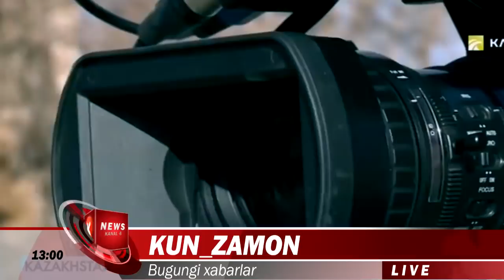ЧЕГАРАЛАР КАЙТАДАН ЁПИЛИШИ,ШАВКАТ МИРЗИЁЕВ ЧЕГАРА ДАВЛАТЛАРИ БИЛАН ТЕЗКОР АЛОКАГА ЧИКДИ ВА....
Qozog‘iston O‘zbekiston va Qirg‘iziston bilan chegarada nazoratni kuchaytirmoqchi
Qozog‘iston Prezidenti Qosim-Jomart To‘qayev davlat chegarasida nazoratni kuchaytirish zarurligini ma’lum qildi. U qo‘shni davlatlarda koronavirus pandemiyasi kuchayib borayotganidan xavotirda. Bu haqda Prezident bugun, 7 oktyabr kuni pandemiyaning ikkinchi to‘lqiniga tayyorgarlik ko‘rish masalasida o‘tkazgan yig‘ilishida gapirgan.

To‘qayev Rossiya, O‘zbekiston va Qirg‘izistonda SOVID-19 yuqtirish holati ko‘payib borayotganini ta’kidlagan. Shu munosabat bilan, u aeroportlar va temir yo‘l stansiyalariga nazoratning qat’iy rejimini qaytarish kerakligini aytgan. Shuningdek, "qizil hudud" dan kelgan odamlarda ekspress-sinovlar o‘tkazish zarurligini qayd etgan.

Ma’lumot uchun, Qozog‘istonda koronavirusga chalinganlar 108 mingdan oshib ketgan. 1 ming 700 dan ortiq kishi kasallik asoratlari oqibatida vafot etgan.

Dunyoda kasallik yuqtirganlar soni 36 millionga yaqinlashmoqda. 1 milliondan ko‘p odam kasallik qurboni bo‘lgan.

Ma’lumot o‘rnida, O‘zbekistonda 7 oktyabr soat 10:00 holatiga ko‘ra, koronavirusga chalinganlarning umumiy soni 59 ming 579 nafarga yetgan. Qurbonlar soni 491 nafarni tashkil etmoqda.